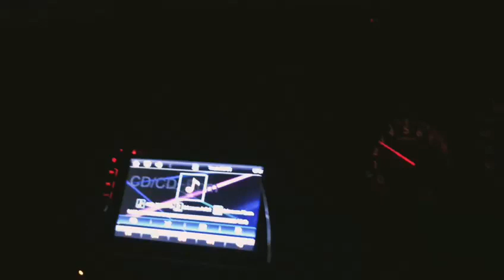Car Status (Night Drive)